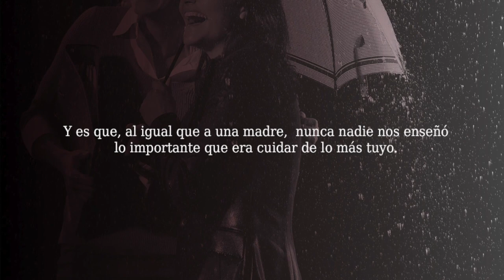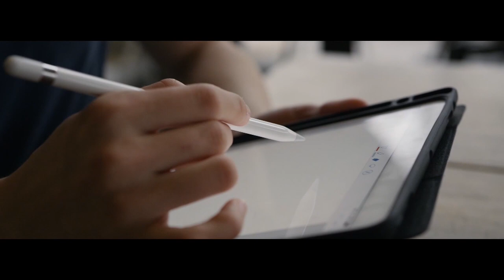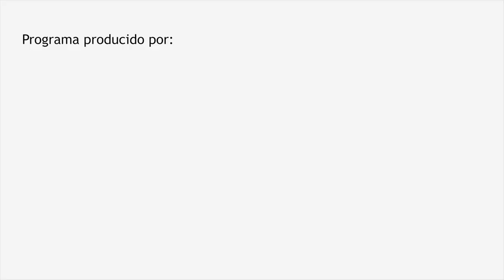Som Fills del Poble - 17 de enero de 2022 - Demetrio Muñoz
Som fills del poble es un programa de entrevistas sobre el aspecto alicantinista e íntimo de los invitados que visitan el plató de 12TV.
Dirigido y presentado por Fernando Sepulcre.

En el programa de hoy te ofrecemos una entrevista con:

- Demetrio Muñoz